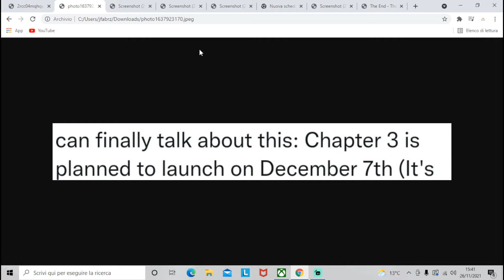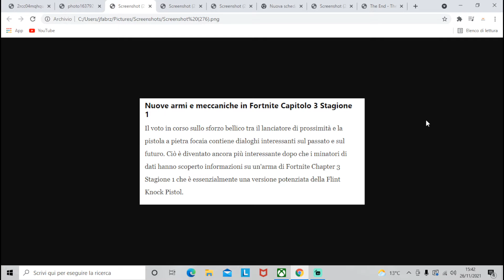Fortnite Capitolo 3 !! Potremo Cavalcare Gli NPC ?? ( Leaks )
Ecco voi alcune cose o meglio teorie riguardanti il capitolo 3 di fortnite
Molte delle informazioni sono dei leaks quindi da valutare come non ancora ufficiale
Pero cosa ne pensate??
Fatemelo sapere qui sotto nei commenti
Buona visione
Grazie mille !! :) :)